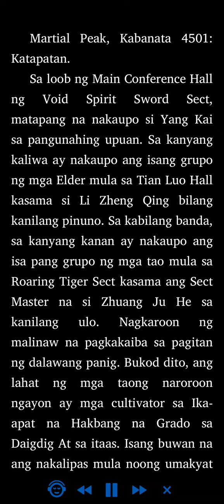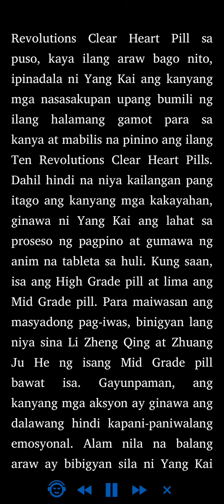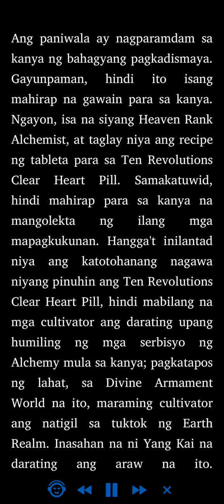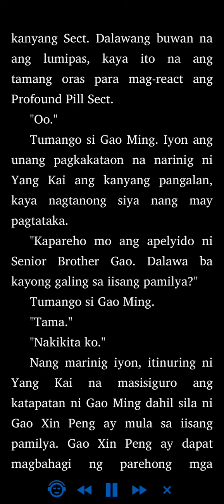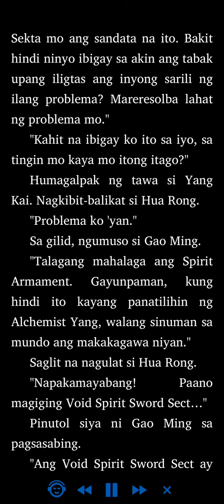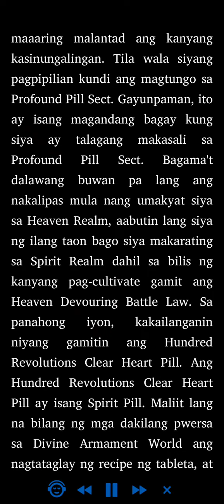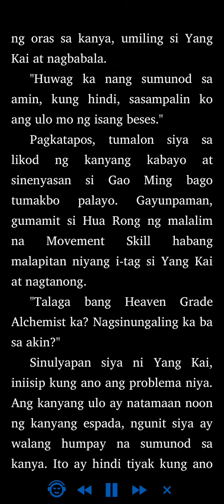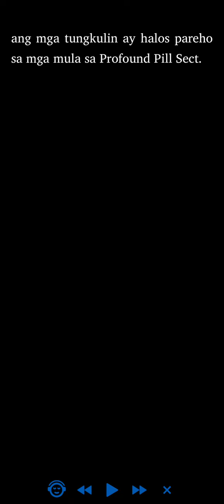Martial Peak: Kabanata 4501 - 4504